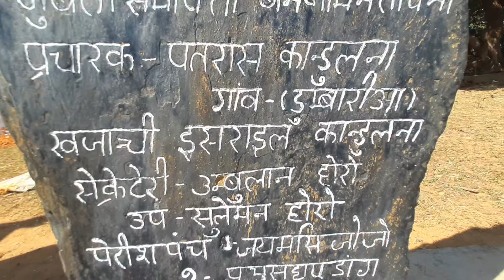Hatioda mahila sammelan vlog-2//jodabandh pastorate (jodabandh parish)